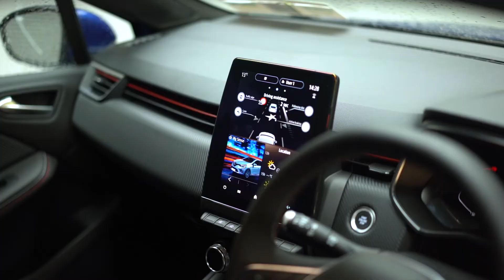2022 Renault Clio Dynamique TCE 90 23,590